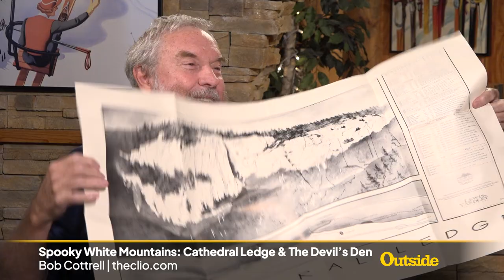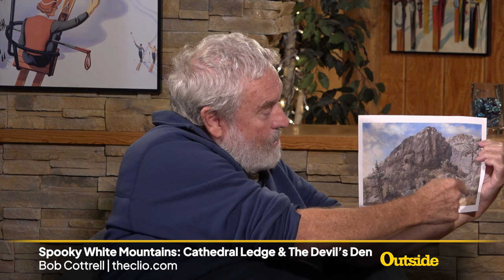Spooky White Mountains: the Cathedral and the Devil's Den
The pull between the sublime and the wicked in North Conway, NH.

Tragedy. Mystery. Supernatural. A series on the some of the spookiest legends from the White Mountains with historian Bob Cottrell of the Conway Public Library's history room.